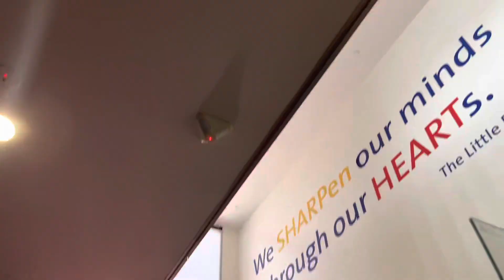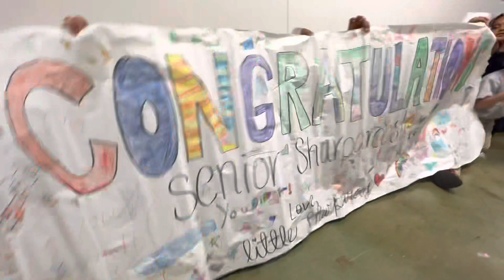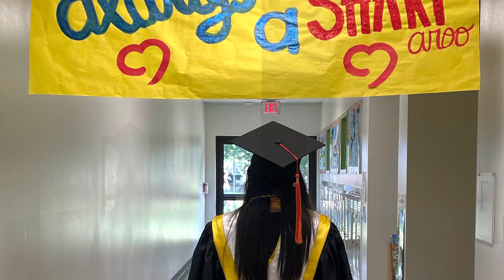SHARP Grad Walk Class of 2023